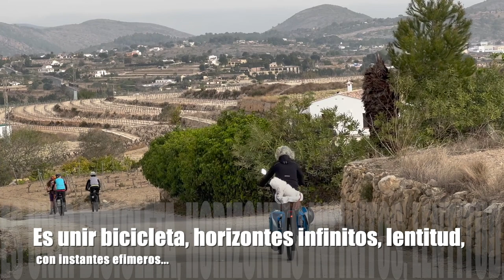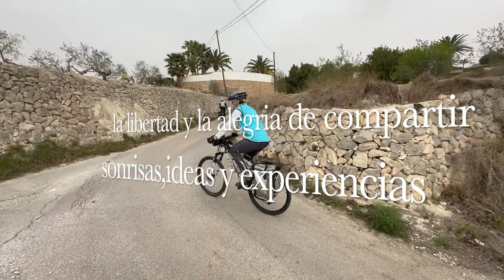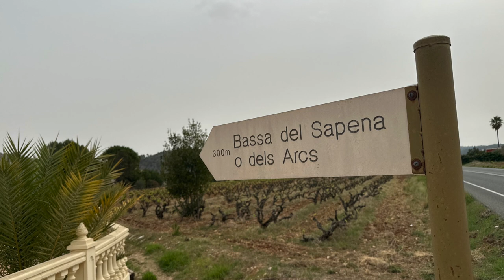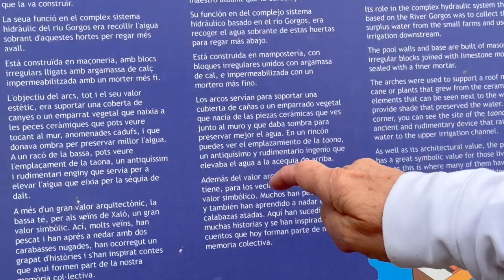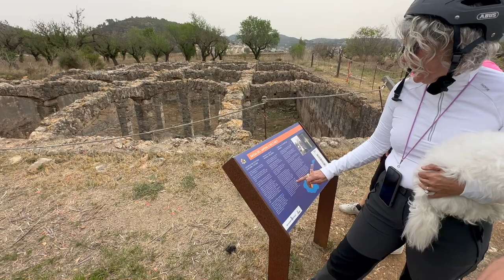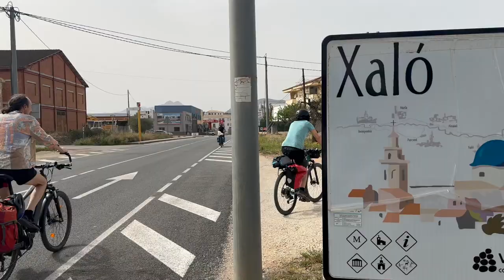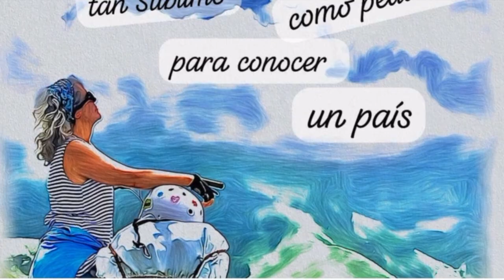Benisa 3 parte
¿Qué es para mi viajar en bicicleta?
Es conjugar pedaleo, lentitud y armonía.
Es pedalear encontrando un "tempo" olvidado.
Es unir bicicleta, horizontes infinitos, lentitud, con instantes efímeros.
Es encontrar la poesia sobre un bicicleta.
Es recorrer en bicicleta caminos trazados en la imaginación.
Es una manera de encontrar la poética de la existencia.
Es atravesar sobre una bicicleta, lentamente en el tiempo, espacios eternos.

Y de pronto la vida te detiene,
te"sienta" porque quiere hablarte
y no le hiciste caso.
Y te habla,.Te recuerda cosas que calvez habías olvidado. Y te abraza.
Y en ese abrazo te recuerda que solo viniste a vivir.
No a luchar, ni a ganar, ni a saldar ninguna deuda.
Solo a VIVIR.